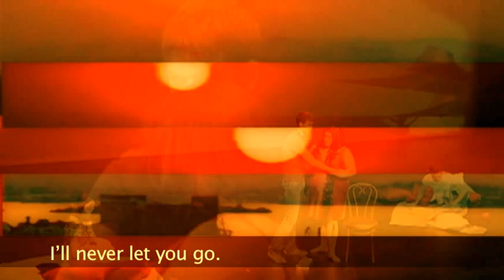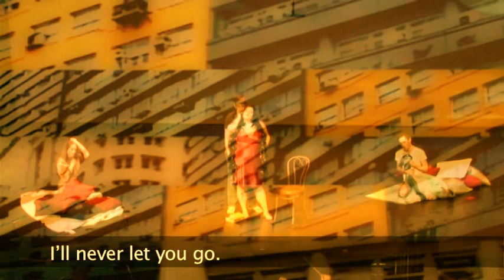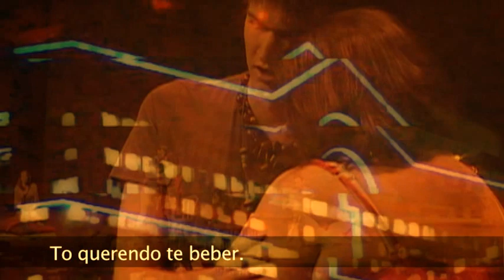08 You Are Mine - Tamanduá 2009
Aruanan: Michael Sandor
Carol: Jennifer Paragano
Julia: Paige Sandusky

Vocal Ensemble: Allie Constantine, Andrea Covais,   Alex Houser, Lorene Henderson, Frank Hughes, Cassandra Krajcik, Taylor Kurilew, Sasha Leon, Jonathan Lindeblad, Robert Liptak, Mia Pafumi, Kimberly Prins-Moeller, Catherine Shelley, Brittany Silver, Michelle Sontag, Joseph Wilson, Johanna Zuleta.

Piano: Dmitri Korneev
Violoncello: Daniel Mumm
Percussion: Peter Abazia, John Carega, Raymond Carega

Videographic Design: Cila MacDowell
Properties: Gina Balestracci

Cameras: Rodney Leinberger, Fernando Natalici, Maurice, Fernanda Bravo.

Dec 11, 2009. Montclair State University. John J Cali School of Music. Alexander Kasser Theater.
MSU Opera Workshop directed by Jeffrey Gall.  Music and Libretto by Joao MacDowell.